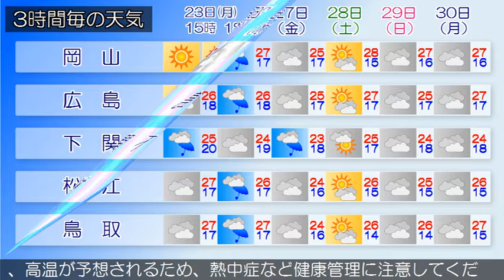2016/05/23 中国地方の天気予報 昼